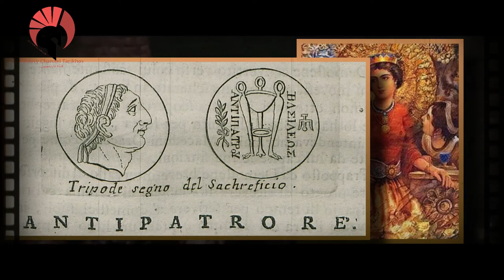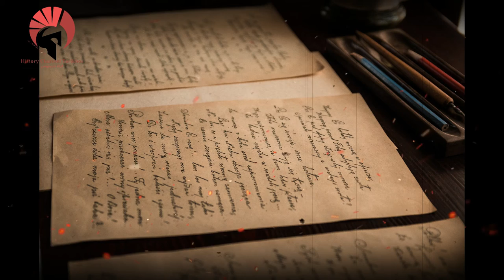Olympias | Mother to Alexander the Great or The queen of Snakes ?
We create animated historical documentaries.

The Episode of today is about the beautiful Olympias.

Born as Myrtle, Olympias was the daughter of Neoptolemus, King of Epirus, which was a Greek kingdom in southwestern Macedonia and became the second wife of Philip II of Macedon, probably best known as the mother of Alexander The Great. . The Youth Olympics were beautiful and fiery.

Once Alexander was born, Olympias' main goal in life was to make him king, and so she was dedicated to him, telling him of her lineage that linked him to the Trojan hero Achilles. She made sure he was well educated with her cousin Leonidas of Epirus where he taught and mentored the young Alexander, before bringing in the Athenian philosopher Aristotle to complete his studies.

Before Alexander the Great embarked on his arduous campaigns of conquest, Olympias told him that his father was not Philip, but the sky god and king of the Greek pantheon, Zeus, and that he should act courageously according to his divine birth.